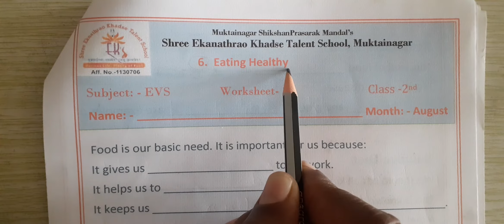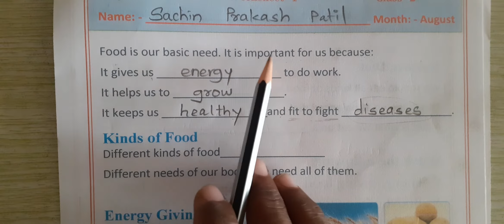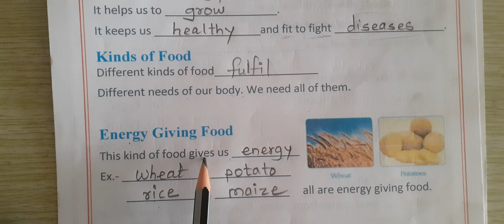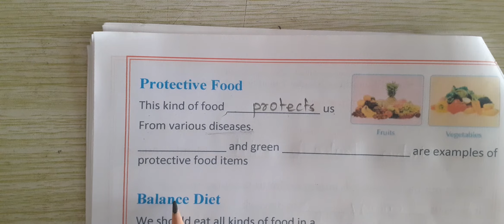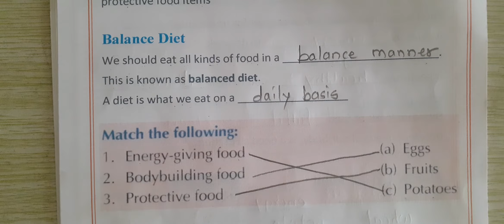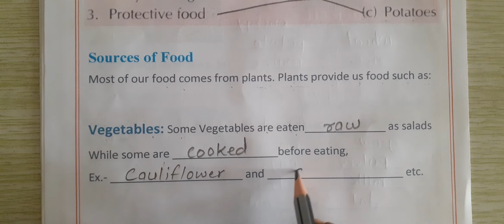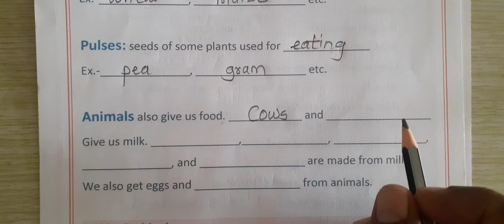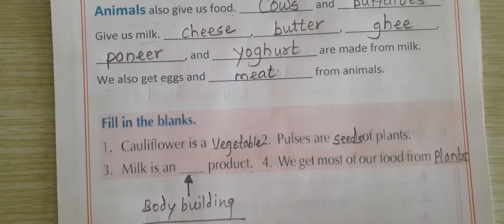Class 2 EVS chp 6 Worksheet 1